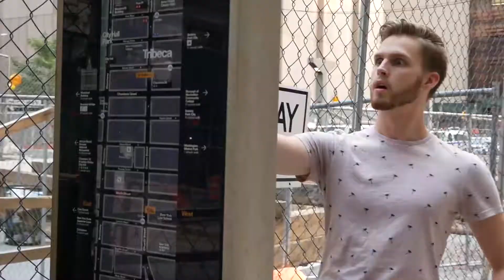Rob Shiells in Streets & Avenues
An original series for Amazon Prime.

Directed by award-winning filmmaker.
David Kennedy Polanco